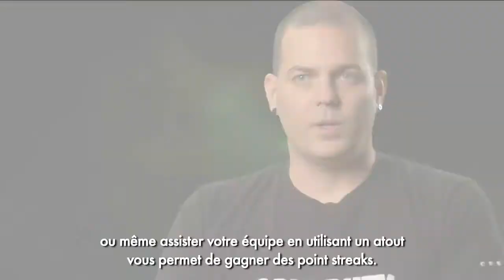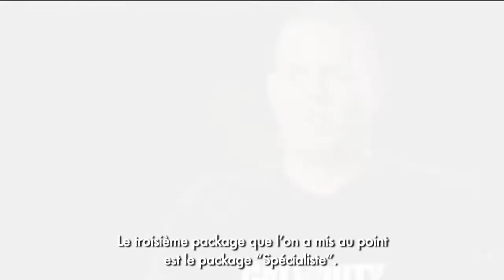Call of Duty Modern Warfare 3 Strike Package Behind The Scenes FR PS3 Xbox360 PC